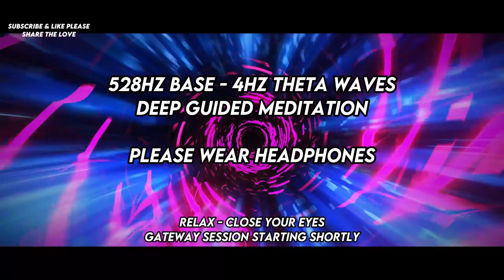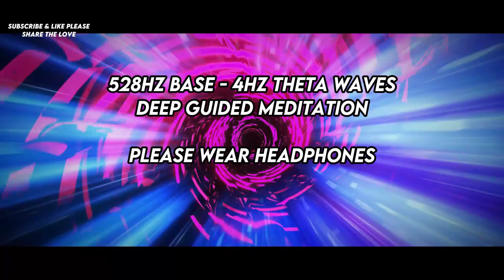Hemi Sync Guided Meditation: A Gateway Experience - Session 1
Welcome to the Soul Sync Gateway, Hemi Sync Guided Meditation: A Gateway Experience - Session 1 a transformative journey inspired by the pioneering work of consciousness explorer Robert Monroe. Building upon the foundational techniques of the renowned Gateway Experience, our Soul Sync Gateway sessions offer a fresh perspective on consciousness exploration and self-discovery.

In this introductory session, "Hemi Sync Guided Meditation: A Gateway Experience - Session 1," we invite you to embark on a profound journey of inner exploration and expansion. Guided by the powerful techniques of Hemi Sync meditation and brain hemisphere synchronization, you'll delve into the depths of your consciousness, unlocking hidden potentials and tapping into the infinite realms of the mind.

Drawing upon the wisdom of ancient spiritual practices and cutting-edge scientific research, our Soul Sync Gateway Experience offers a unique blend of tradition and innovation. Through the use of binaural beats, MBSR music, and guided meditation, you'll be gently guided into a state of deep relaxation and heightened awareness, paving the way for profound insights and personal transformation.

As you immerse yourself in the soothing sounds of the Soul Sync Gateway Experience, you'll feel your consciousness expand and your perception shift, opening the door to new realms of possibility and exploration. Whether you're seeking to explore the depths of your subconscious mind, unlock your creative potential, or connect with higher states of consciousness, our sessions provide a safe and supportive space for your journey of self-discovery.

Join us as we embark on a voyage of inner exploration and expansion, guided by the timeless wisdom of the Soul Sync Gateway Experience. Step through the threshold of the quantum era gate and into a world of infinite possibilities, where the only limit is your imagination.

Prepare to awaken to new levels of awareness, tap into the limitless power of your mind, and unlock the secrets of the universe as you delve deep into the transformative journey of the Soul Sync Gateway Experience. Your adventure awaits!